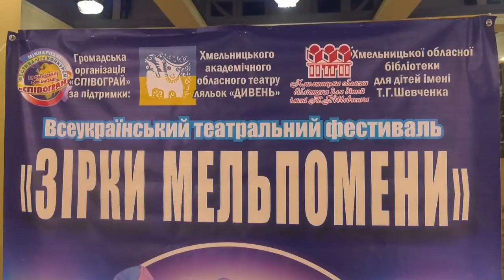ТВ7+. ЗІРКИ МЕЛЬПОМЕНИ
З 1 по 3 червня у Хмельницькому обласному академічному театрі ляльок триватиме театральний фестиваль. У Зірках Мельпомени беруть участь колективи з різних куточків України.